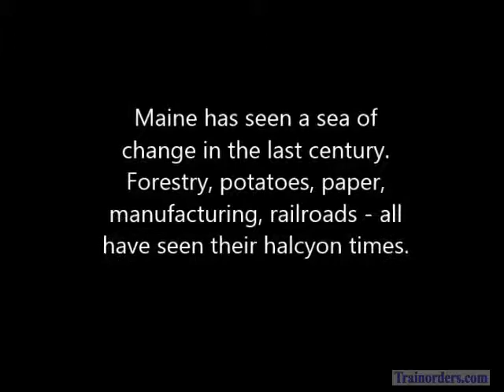Classic Railroad Series 1076 - B&A Turkey Train, Derby ME. 12/11/1994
We're at the B&A's shops in Derby, ME.  The Turkey Train holds the main while the turkeys are distributed to the railroad's families.

It's cold.  This was hand held.  It's not perfect, but it's priceless.

The music still moves me some 32 years later...